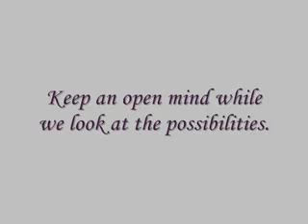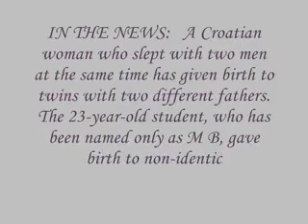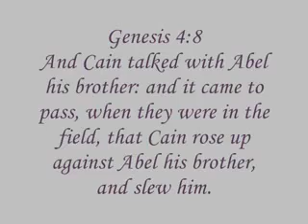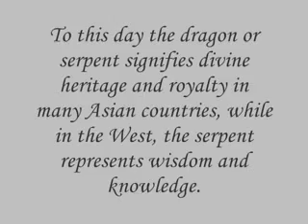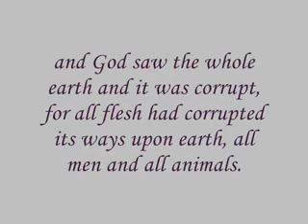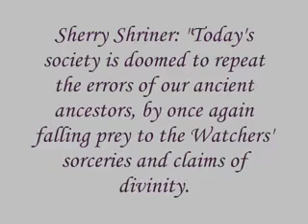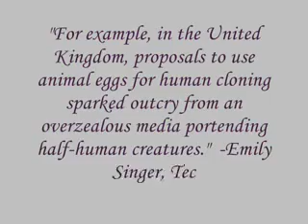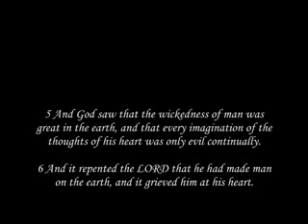Satan's Seedline Pt2 Reptilians, Half Human Animals Myth YouTube